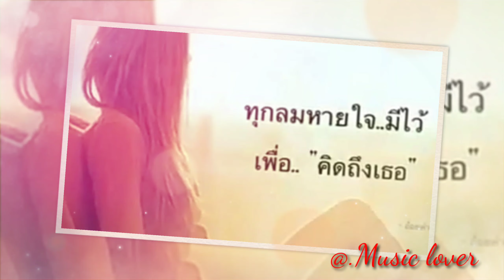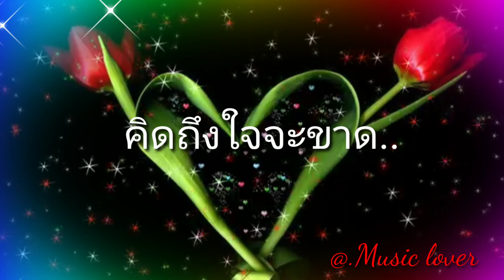คิดถึงใจจะขาด -แต พาราฮัท.